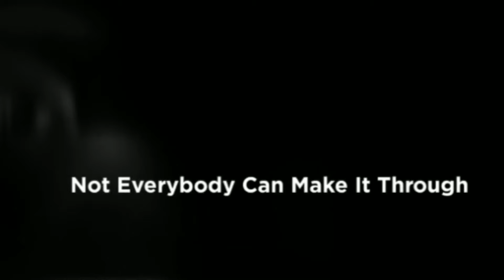The Wrestler "Gimmick Trailer" 2015 (Nathan Young)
A small Animoto picture trailer I made as a gag for a wrestler friend! Minor grammer messup in there if you can find it.